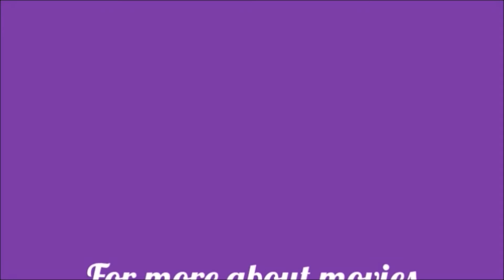Wolfcon/Amsterdam Challenges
We are going to WolfCon in Amsterdam later this month and we are up for some WolfCon/Amsterdam challenges!